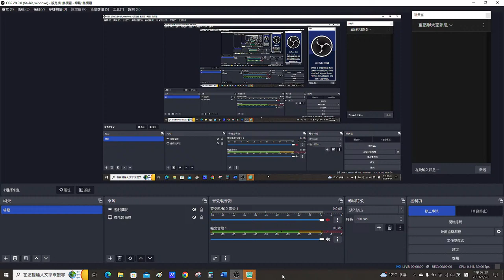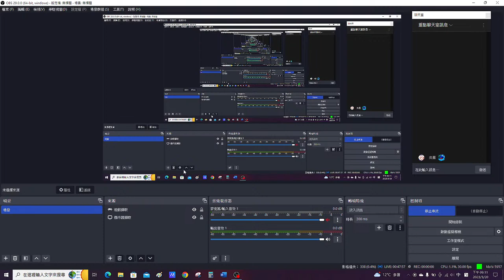Two Point Hospital 2